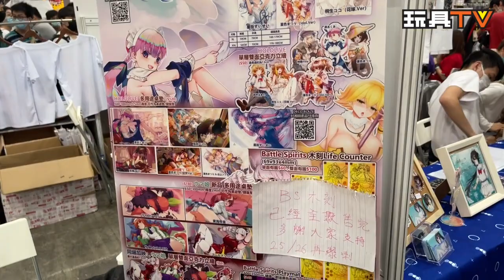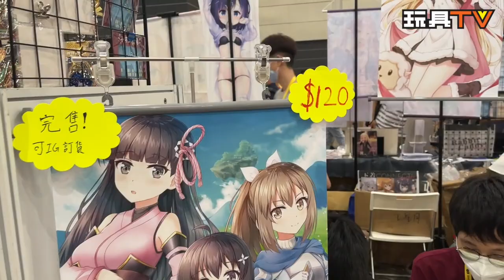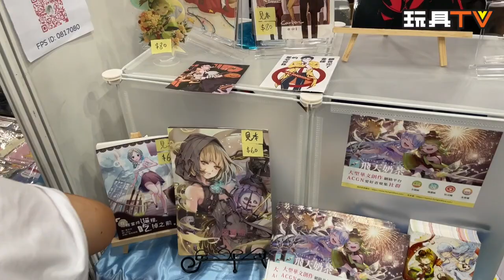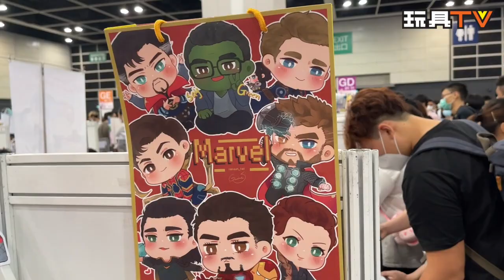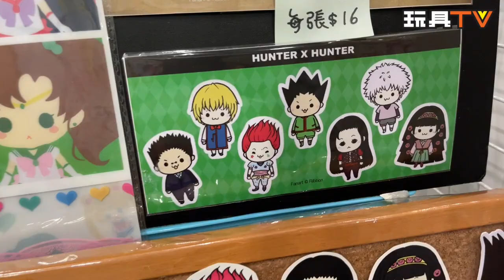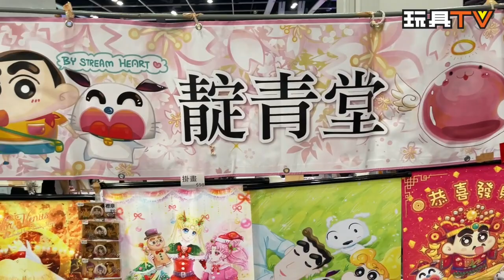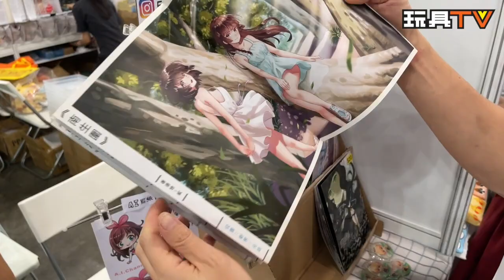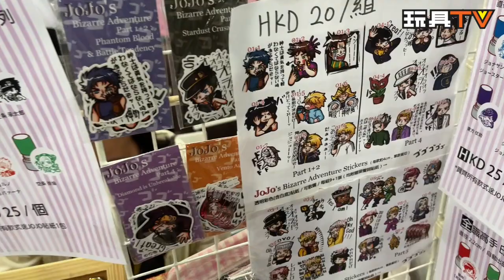ACGHK 香港動漫電玩節 2021 同人區 實況（上）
Production: TOYSTV Production Team
Program host/Guest: David, Rick, Toyswaker-Dick.Po
Produced by:Bryan Lo, Toyswalker-Dick.Po